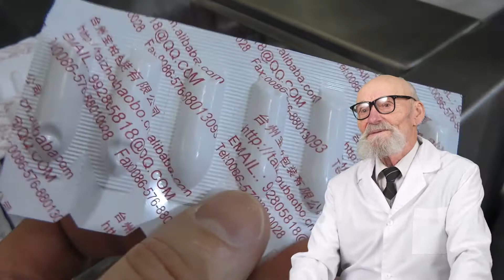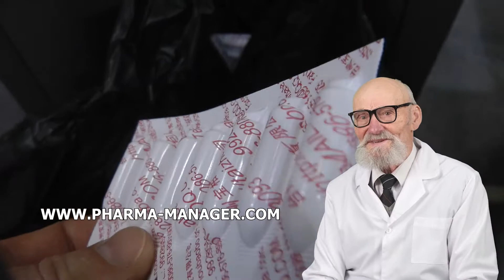PRODUCCIÓN DE SECADO CONGELADO EN EE UU , PRODUCCIÓN DE POLVOS GRANULADOS